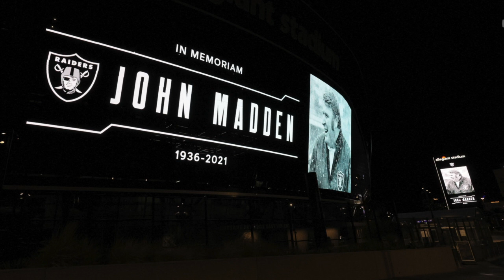Trauer um Football-Ikone John Madden | SID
Die NFL trauert um einen ihrer Größten: Der frühere Erfolgstrainer John Madden ist tot. Wie die Liga mitteilte, sei Madden unerwartet im Alter von 85 Jahren verstorben. Madden gewann 1976 als Trainer mit den Oakland Raiders den Superbowl, seit 1979 gehörte er für 30 Jahre als TV-Kommentator fest zum NFL-Inventar.